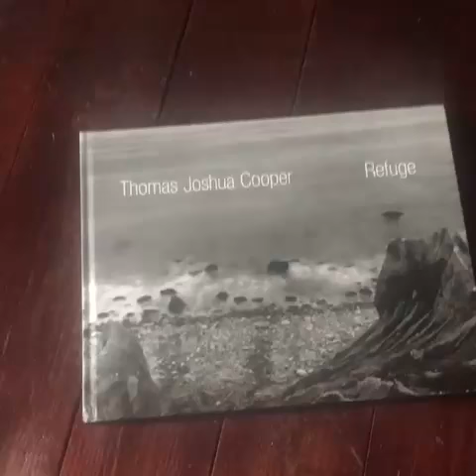Refuge by Thomas Joshua Cooper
Signed copies of Refuge by Thomas Joshua Cooper can be purchased from Beyond Words

Thomas Joshua Cooper, one of the most celebrated and distinctive landscape photographers working today, explores the Eastern United States with a special focus on the East End of Long Island and the Hudson River.

Throughout his career, Thomas Joshua Cooper has focused on the landscape through the lens of historical and cultural geography and cartography. Working exclusively outdoors with an 1898 AGFA field camera, Cooper has established a unique aesthetic and philosophy. This collection features twenty images that Cooper made on the East End of Long Island and Shelter Island in 2016, juxtaposed with earlier works depicting sites along the Hudson River, Cape Cod, and Maine. Each photograph is accompanied by texts that provide eloquent historical and geographic context. A special section on Cooper’s unique and painstaking artistic process offers readers an understanding of how Cooper researches, experiences, and captures the essence of the locations he photographs.